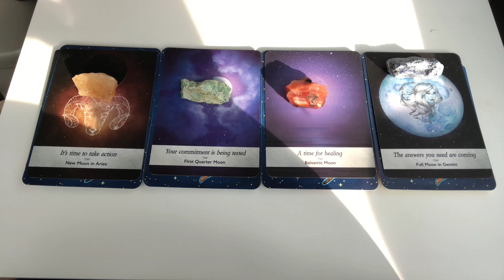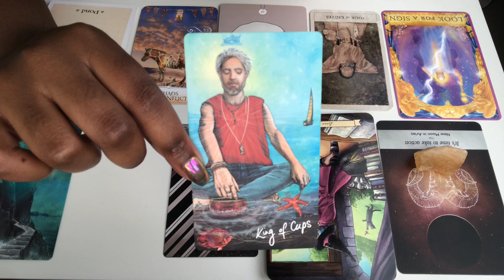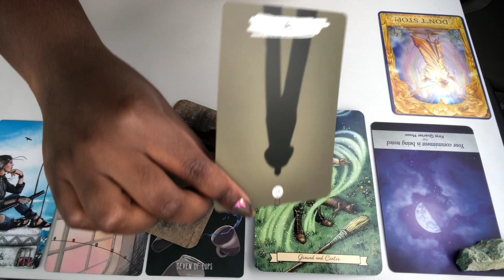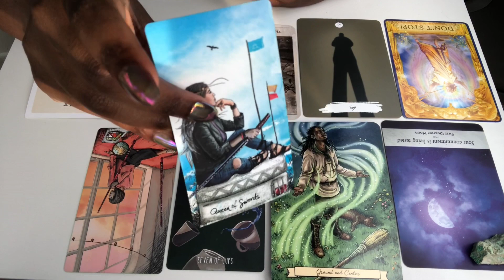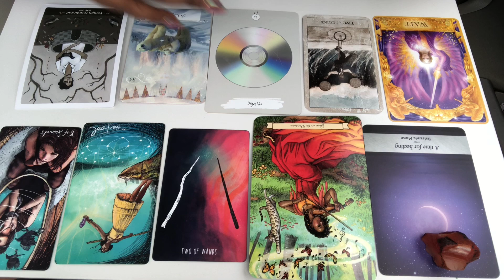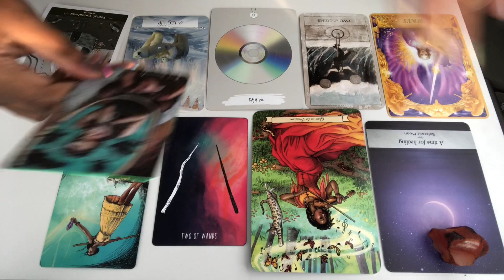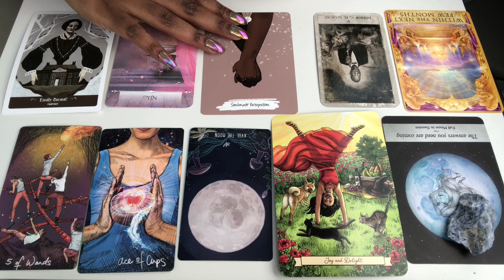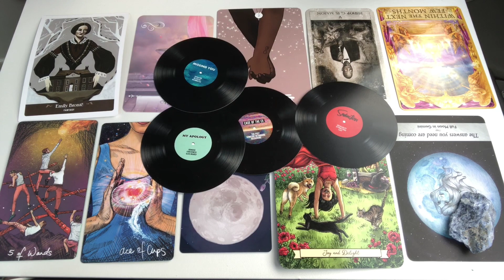Summer 2020 Prediction (warning: brutally honest!) PICK A CARD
Hey, hey! It's ya girl Lay! Thanks for stopping by Laydibug Tarot. 🐞✨

First 100 FOLLOWERS get entered to win 1 of 3 free readings.
🔮 TIMESTAMPS 🔮
1 🐞✨ 1:47
2 🐞✨ 13:12
3 🐞✨ 25:48
4 🐞✨ 38:46
100% of my reading sales are donated to a COVID-19 relief fund or social organization.

🔮 Tarot & Oracle Wishlist 🔮

🔮 READINGS OFFERED 🔮
***As of 4/15/2020, 100% of the sales from my readings will be donated to a COVID-19 relief fund or social org. Now you can donate to a worthy cause and get a fun perk at the same time!

✨  NEW! QUICK Insight: $5 ✨
A 10-minute read of 3-4 tarot cards and 1 oracle card on a topic of your choice.

✨  Yes or No Question: $10 ✨
Yes, no, maybe so? Get clear insight on an upcoming decision or know for something for certain with a black-or-white yes or no.

✨  NEW! No-Holds-Barred: $10 ✨
*WARNING* This is not for the faint of heart! I will be giving you the complete, unvarnished truth on your situation without holding back using my sassiest, most direct decks.

✨  It's Ya Birthday! $20 ✨
Treat Yo Self! Reflect on what you learned over the previous birthday year and get a general overview of what to expect this birthday year. Happy Birthday!

Get an in-depth reading on the energies surrounding a particular topic.

Get an in-depth reading on the energies surrounding two particular topics.

✨  3 Questions: $35 *Best Deal!* ✨
Get an in-depth reading on the energies surrounding three particular topics.

✨  The Month Ahead/30-Day Forecast: Love, Career & Spirit $30 ✨
Get insight into the areas of love, career, and spirit (general theme) for the upcoming month or next 30 days and get advice on how to navigate any challenges.

✨  The Year Ahead: LOVE, CAREER, or GENERAL focus $50 ✨
*12 mini-reads in one!* Choose your focus: love, career, or general overview.
4-5 oracle cards and 1-2 tarot cards per month
Can be done at ANY point in the year, an overview of what to expect over the next 12 months.

Readings are written up with photos of spreads and sent via email. Readings are delivered within 3-5 days unless otherwise stated. There is a $5 extra charge for voice-recorded readings and a $10 extra charge for video readings.